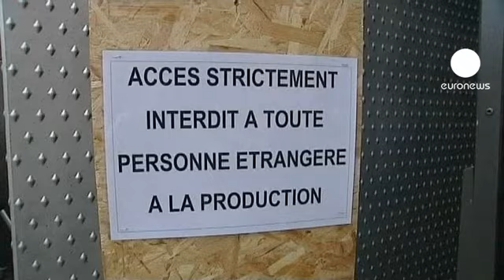euronews cinema - Cidade do Cinema na cidade luz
Luc Besson já tem uma Hollywood sobre o Sena. Um sonho que começou há doze anos e custou 170 milhões de euros. O realizador e produtor francês transformou uma antiga central elétrica em Saint Denis, no norte de Paris, na Cidade do Cinema.

O complexo vai permitir filmar, integralmente em França, grandes produções cinematográficas. Mais de 60.000 metros quadrados acolhem nove estúdios equipados com tecnologia de ponta, oficinas de confeção e cenários e duas escolas de cinema, uma delas gratuita. A Hollywood Besson é um projeto faraónico na indústria da sétima arte francesa.